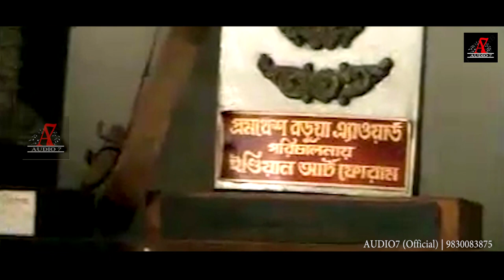Asha Bhosle, Kishore Kumar, Lata Mangeshkar, Ajay Das Hits | 9830083875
Audio7 Is The Platform For New Singers, Lyric Writers & Composers For Record & Release Album.

* A Tribute To AJAY DAS by Audio7 |
Asha Bhosle,
Kishore Kumar,
Lata Mangeshkar,
Ajay Das,
Shyamol Mitra,
Manna Dey
Hit Collections

asha Bhosle
kishore Kumar
old Melodies